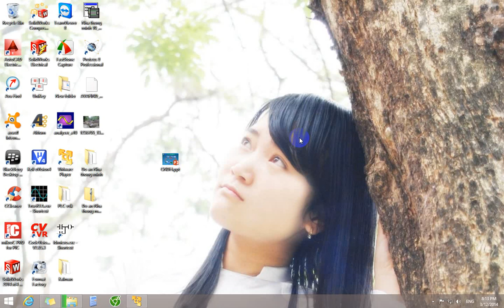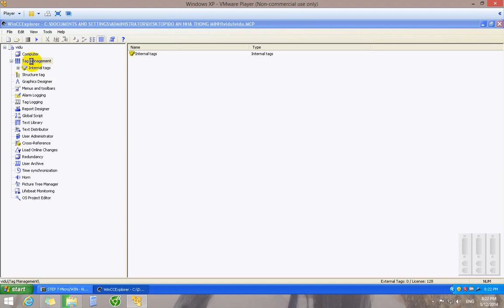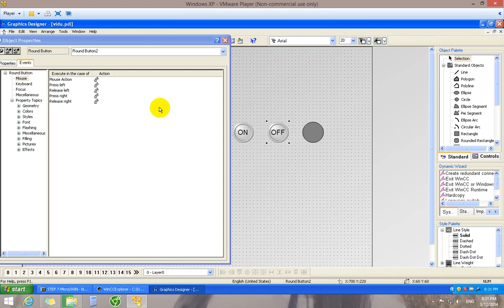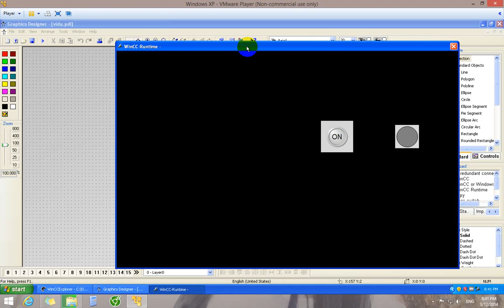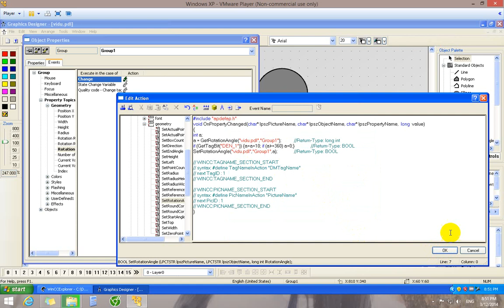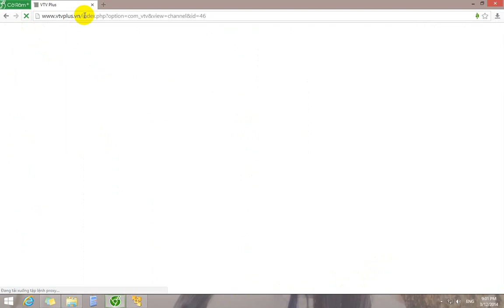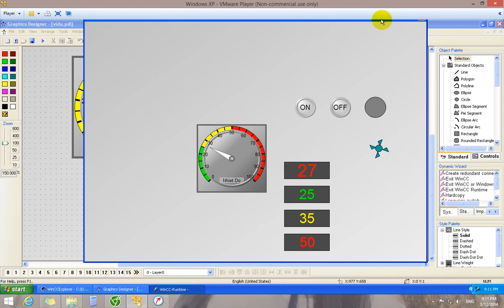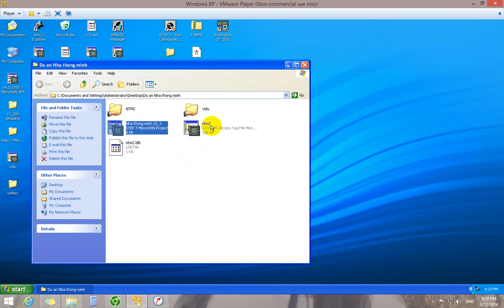Hướng dẫn Sử dụng WinCC Full - Có code mẫu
Hướng dẫn Sử dụng WinCC Full:
-Ảnh động
-ADC
-Nút nhấn